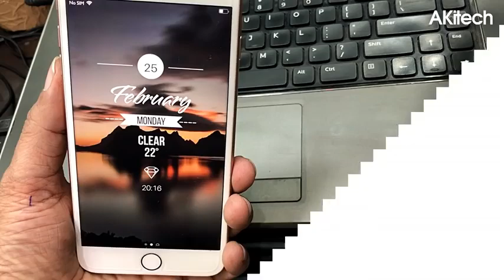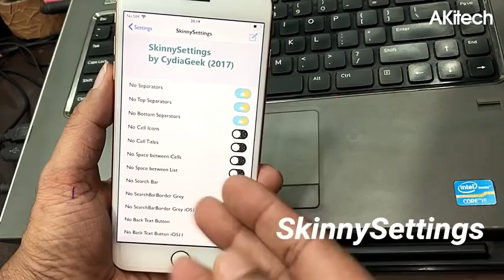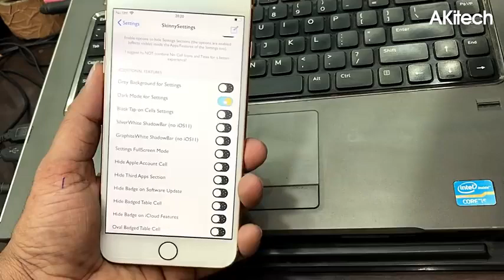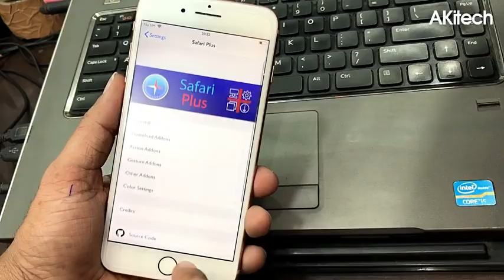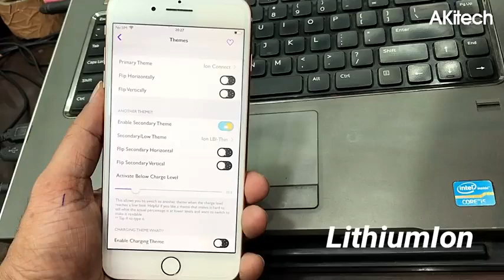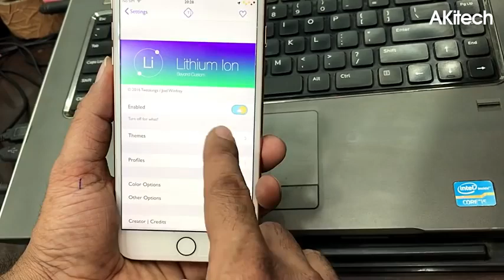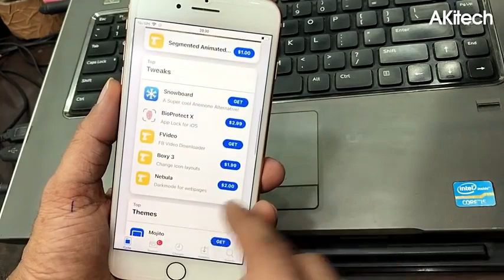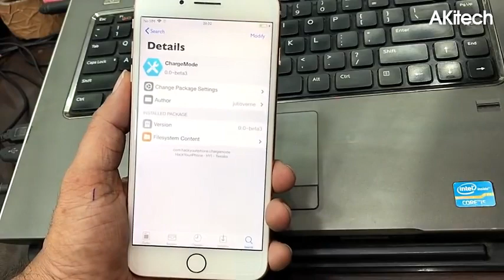NEW Top 10 Cydia Tweaks Compatible iOS 12-12.2 Unc0ver Jailbreak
*NEW* Top 10 FREE Cydia Tweaks Compatible iOS 12-12.2 (Unc0ver Jailbreak)

In this video, I review full Cydia Tweak For iOS 12-12.2

1. Waves
2.Statusvol2
3.SkinnySettings
4.SafariPlus
5.FolderColor
6.Laetus
7.LithiumIon
8.ReCydia
9.ChargeMode
10.NewGridSwitcher
REPOS